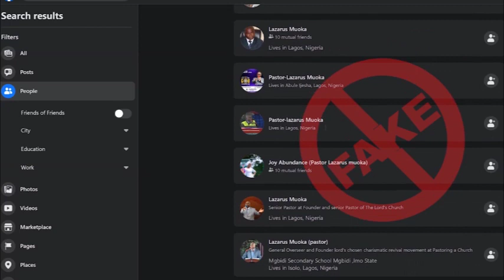Pastor Lazarus Muoka Is Not On Facebook Or Any Social Media Platform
BEWARE!!! PASTOR LAZARUS MUOKA IS NOT ON FACEBOOK OR ANY SOCIAL MEDIA PLATFORM.

Don't fall a victim of fraudsters. Report anyone impersonating the man of God by asking you to donate money to any charitable organisation to the appropriate authority.

Signed:
The Mgt